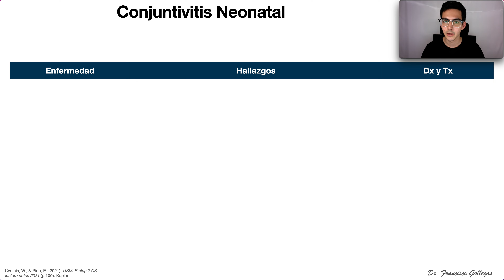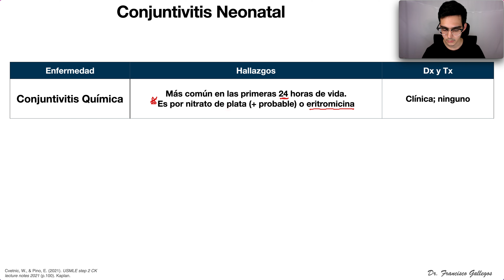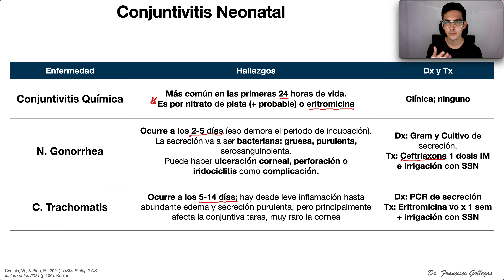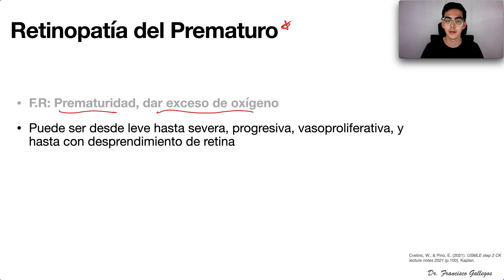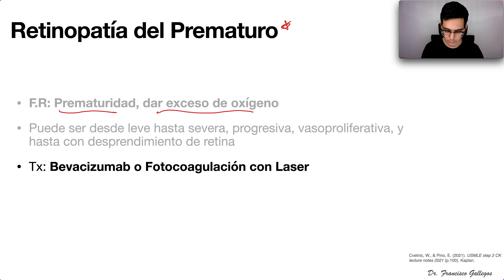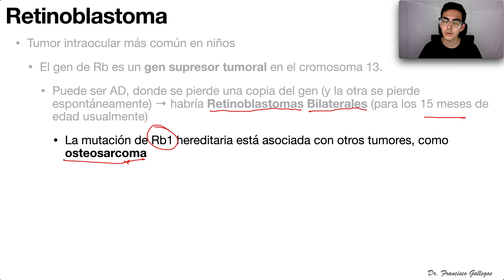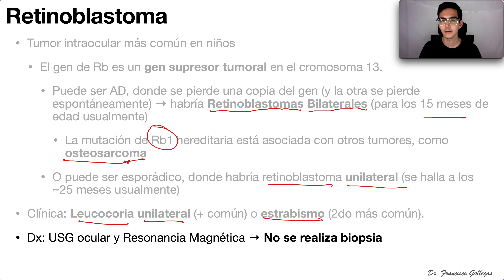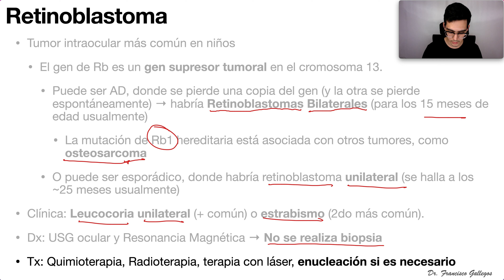Oftalmología Pediátrica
Videos de Pediatría con los temas más importantes para prepararse para un examen tipo Board de Medicina, especialmente exámenes hechos por IFOM o el Examen de Certificación Básica en Medicina para ingreso a Internado (también para el examen de Residencia).